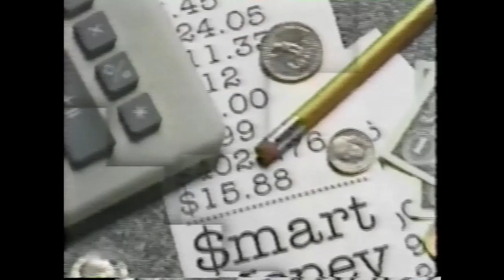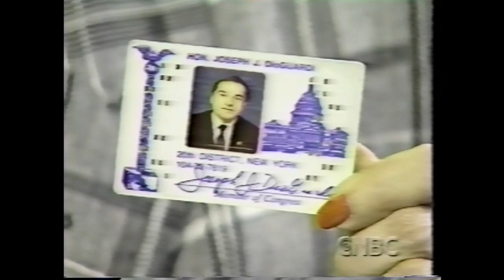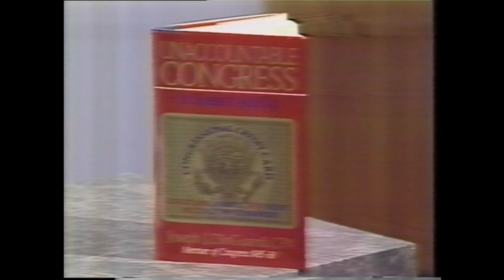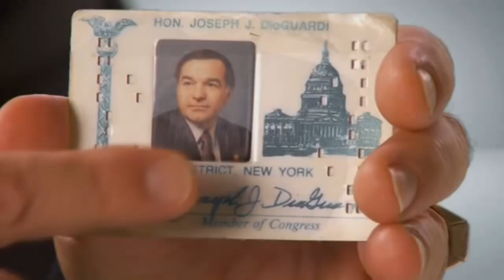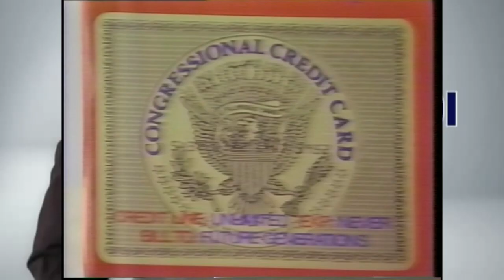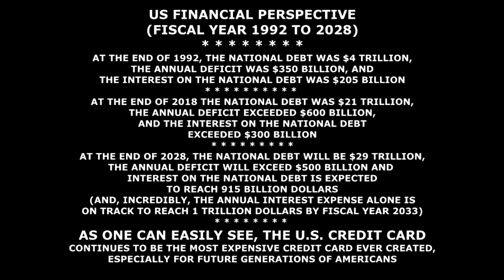Joe DioGuardi interview on Smart Money with Dolans CNBC 04-27-1992